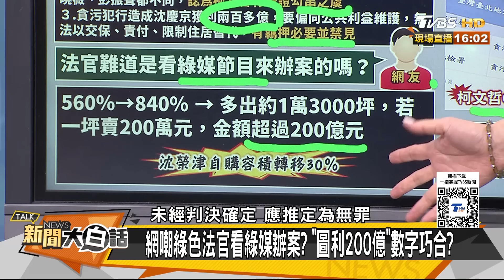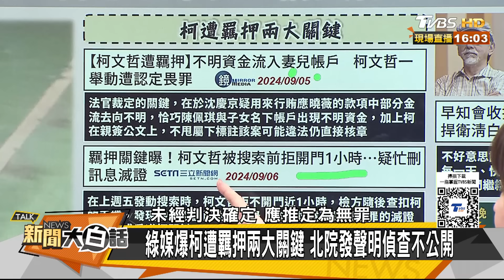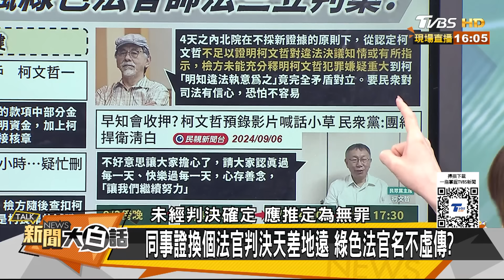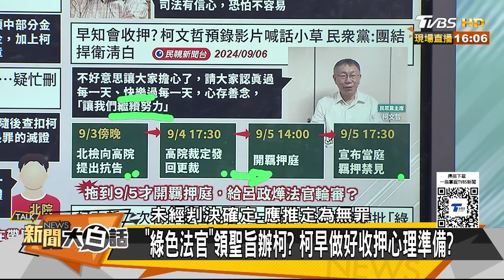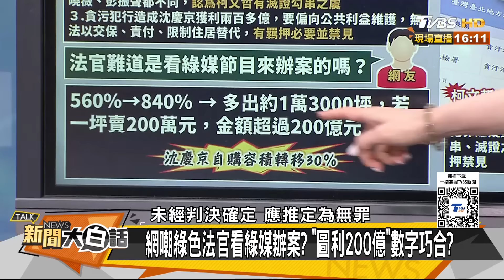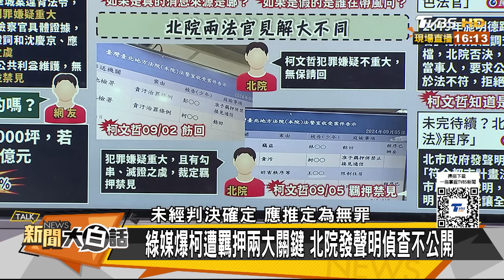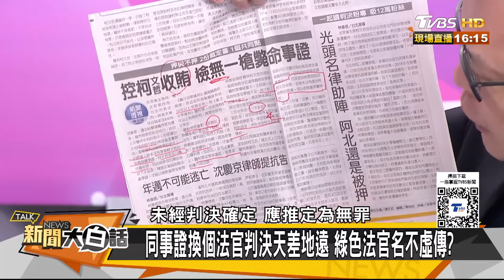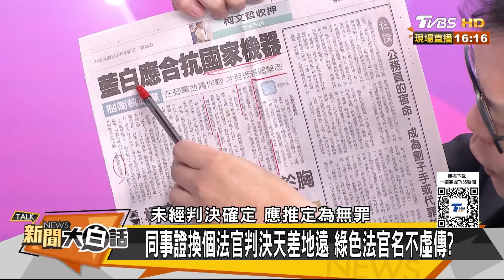柯文哲被押金流要出大事了？法官竟引用綠媒政論做裁定 新聞大白話 20240906